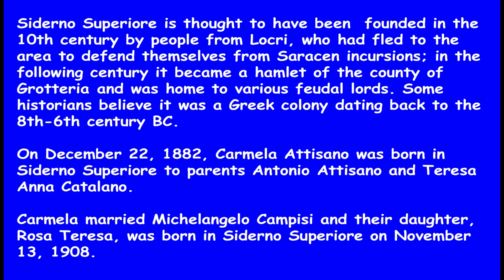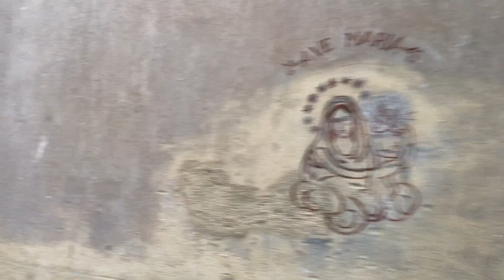2017 - Visit to Siderno Superiore, Italy, September, 2017 FAB03031950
In September, 2017, Frank & Rita, Mike & Tammy and Tony & Sue traveled to Siderno, Italy, where we met for the first time our Attisano family members. Siderno is comprised of the old town, Siderno Superiore, and the newer town, Siderno Marina. Our great-grandmother, Carmela Attisano, wife of Michelangelo Campisi, was born in Siderno Superiore on December 22, 1882, as was our grandmother, Rosa Teresa Barbieri, on November 13, 1908.